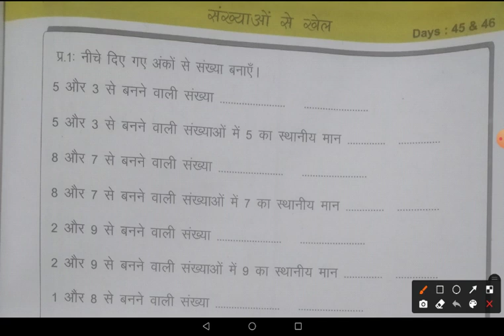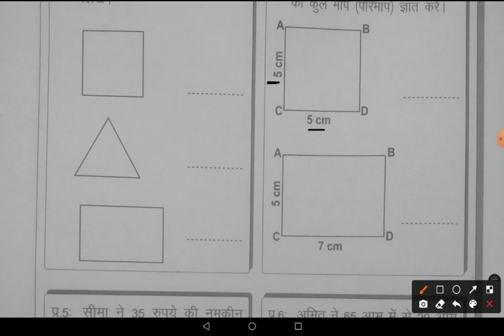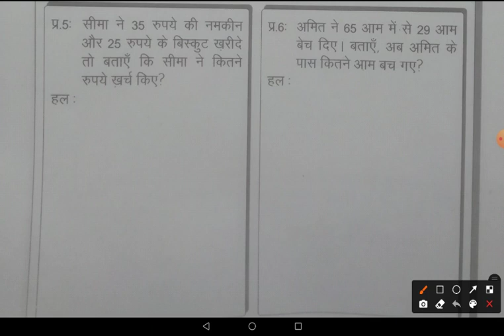Mission Buniyad Day 45 and 46 ॥ Maths Worksheet ॥ Class 3, 4, 5, 6, 7 and 8